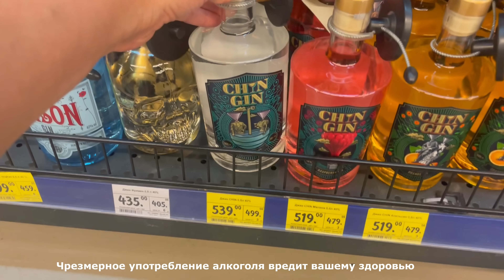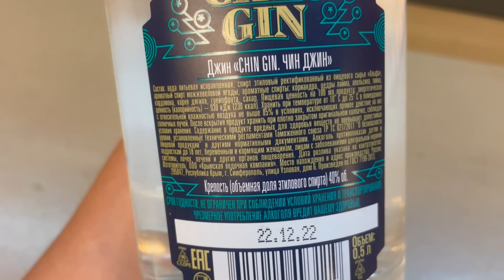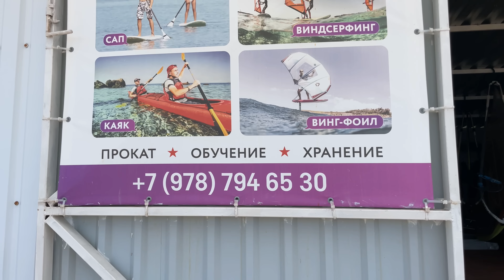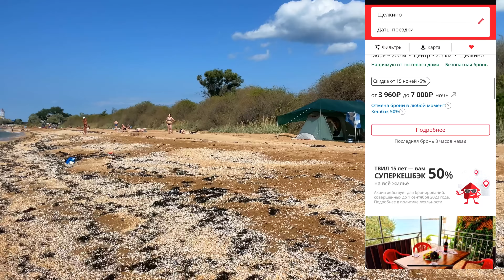КРЫМ Щёлкино: ОТГРОХАЛИ крутой курорт на Азовском море // Пляжи, набережная, Бухта Космонавтов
ЧТО ТВОРИТСЯ в КРЫМУ на АЗОВСКОМ МОРЕ? Туристы выбрали это место поближе к мосту. Город РАЗВИВАЮТ! Вот это ДА!
Заехала в Семёновку, смотрите, что в Бухте Космонавтов сейчас.
В Щёлкино показываю ГРАНДИОЗНЫЙ песчаный пляж, новую набережную.
►Мои статьи на Яндекс Дзен, пишу о том, чего не будет на Ютубе

►Самый позитивный видеоблогер РФ
►Путешествия по Крыму и России

Спасибо, что вы со мной, благодарю за помощь моему каналу!